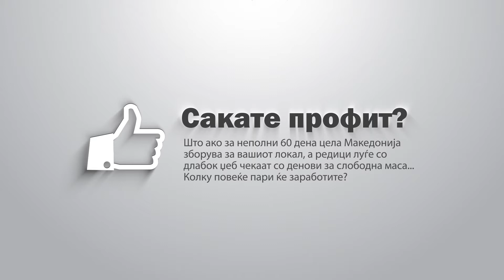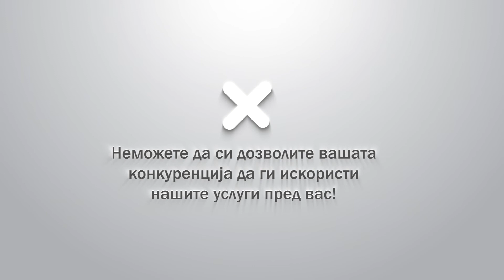Екстра Посетеност и Популарност за Вашиот Ресторан, Ноќен Клуб или Финтес Центар!